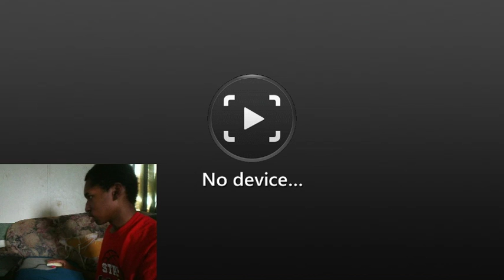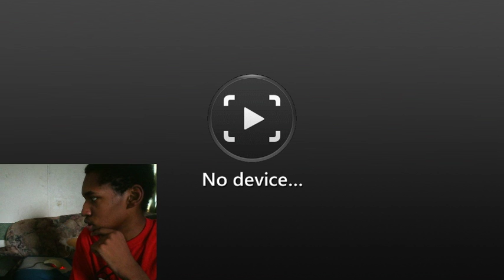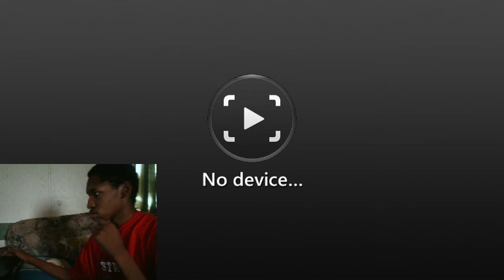nathaniel pridgen jr plays wow walkthrough #5 w/agentc0re keane typhoon and jack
welcome to that polar stream my name is nathaniel i use to do mini let plays about every week until i got  use to streaming so it  depends how long i want to stream
monday 5pm
tuesday 5pm
wednesday 5pm
                                                  Chat rules
Be kind and dont be hostile
respect the mods
no sub grub
no shoutouts
no advertising
no spoilers
swearing is allow but beware of the mods they are not someone to mess with